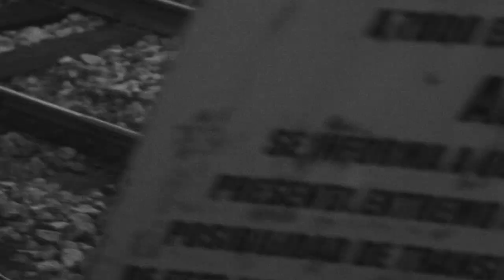The Place - We Speak; We Contact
We Speak; We Contact (Radio Edit, Video Oficial)

Direccion: Gabriel Vilches
Producción: Pablo Miranda
Dirección de fotografia: Mauricio Lopez
Dirección de arte: Annamaria Pistaccio
Maquillaje y Vestuario: Vivian Mackenzie
Edición y Postproducción: Pablo Miranda

Lyrics:

I think you started something
why don't you come and get it
I think you started something new

I'm sick i'm getting anxious
I'm sick i'm getting nausea
I think I started something too

We float, we float, we feel the breeze
we speak we contact, we speak we contact

We saw We saw let judge them all
we feel we don't try, we speak we contact

I'm sick and tired of this conversation
and every minute every second to the airport

and every minute every second to the station

I think I started something
why don't you come and end it
I think i started something cruel

Seasick i'm getting nausea
I think you wanted something true

and every minute every second to the nation

I want, something
I need, nothing
we travel from north to south
we've seen this place, sent them out

I want, something
I need, nothing